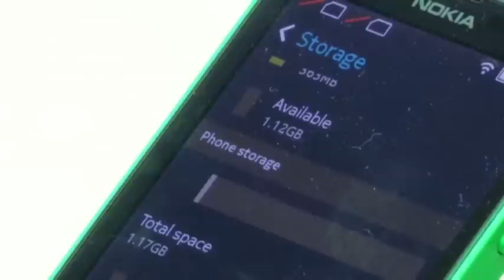Phone Makers Look to Emerging Markets for Growth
One message has been clear this week at the Mobile World Congress wireless show in Barcelona, Spain: Even as the affluent crave the latest iPhones or Android phones, most of the world can't afford the hundreds of dollars they cost. (Feb. 26)